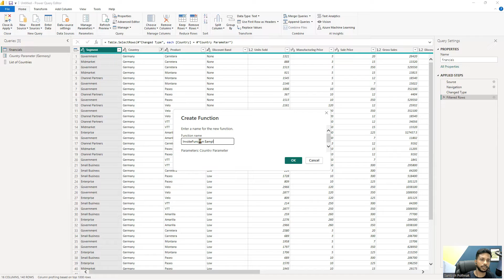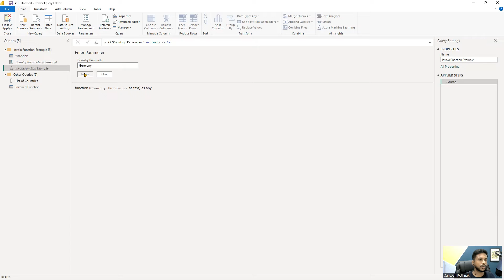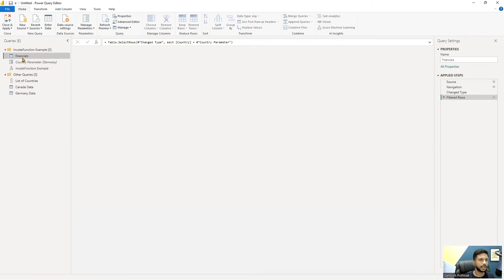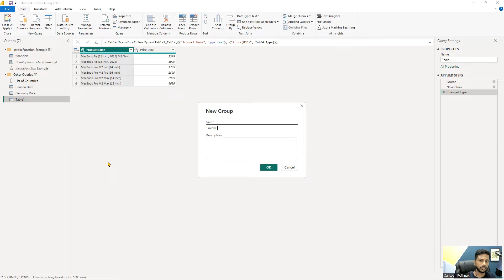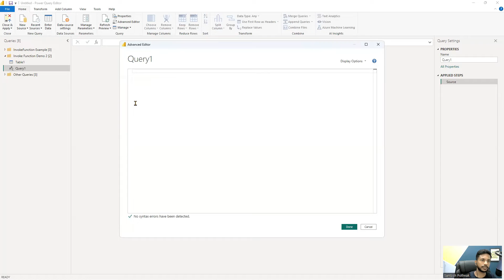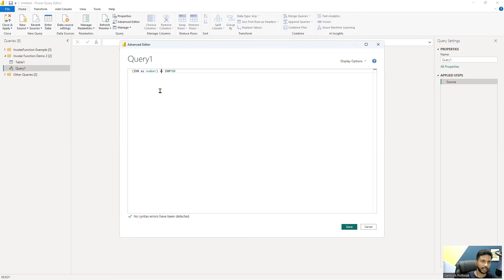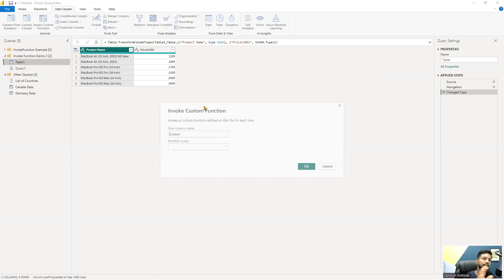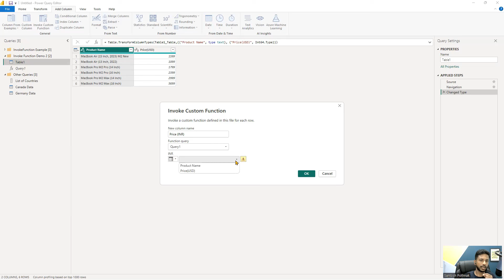Power Query Editor : Invoke Custom Function Option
Welcome to our comprehensive tutorial on Power Query Editor! In this video, we'll explore the powerful "Invoke Custom Function" option, unlocking advanced capabilities within Power Query. Whether you're a data analyst, Excel enthusiast, or business professional, understanding how to leverage custom functions can greatly enhance your data manipulation and transformation processes. Join us as we dive deep into this feature, providing step-by-step guidance and practical examples to help you master the art of custom function invocation in Power Query Editor.